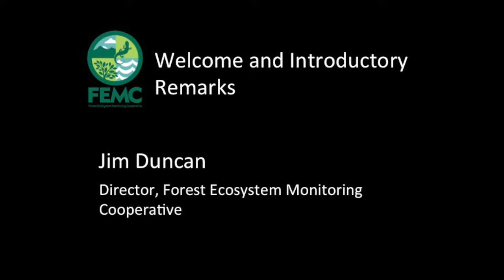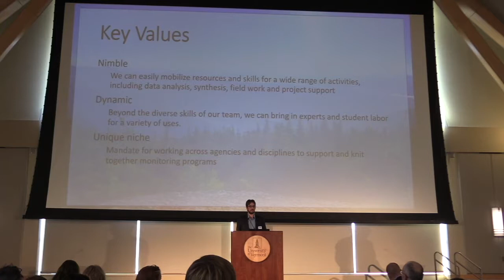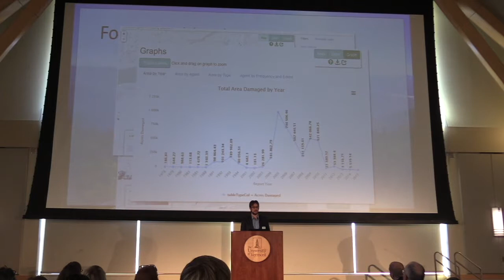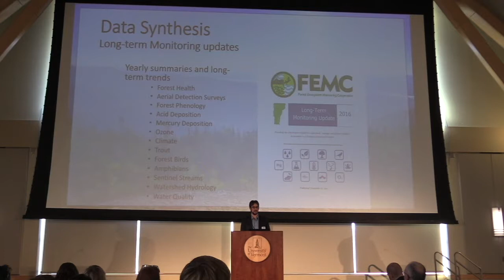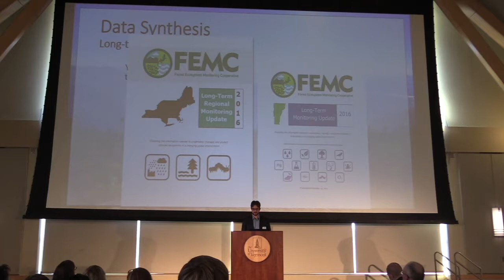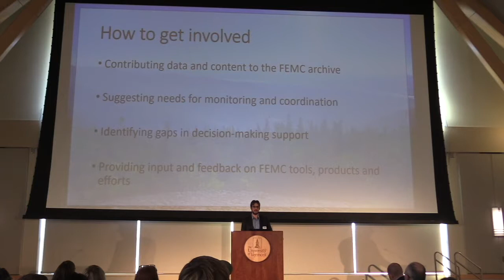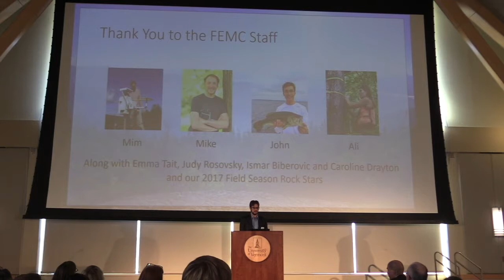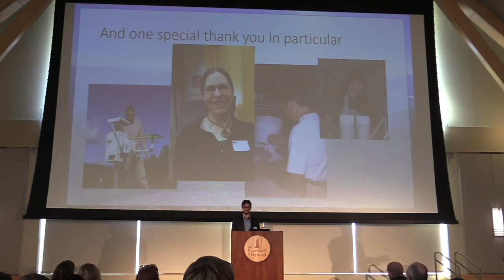Welcome and Introductions 2017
Presentation at the 2017 Forest Ecosystem Monitoring Cooperative Conference, more info available